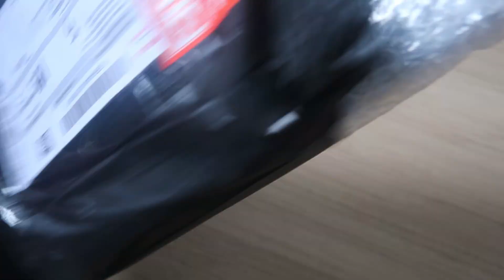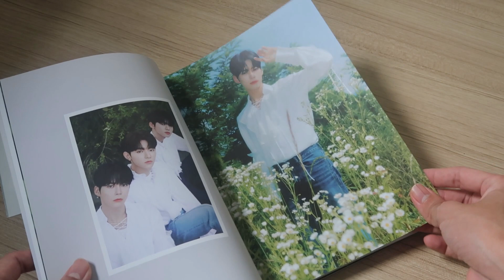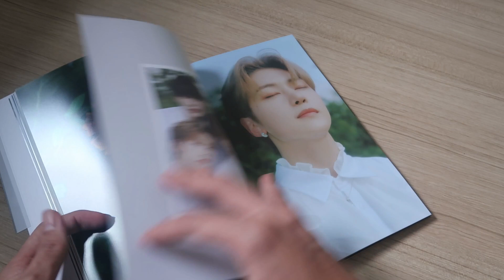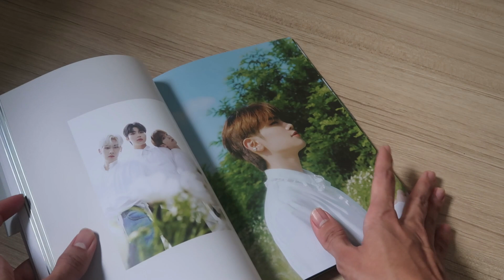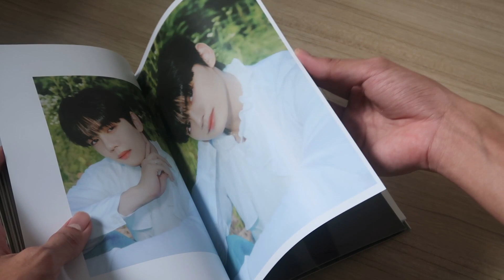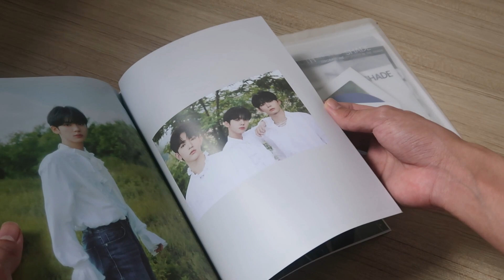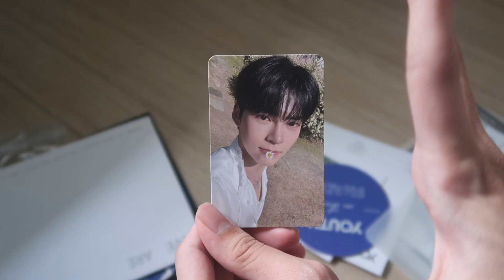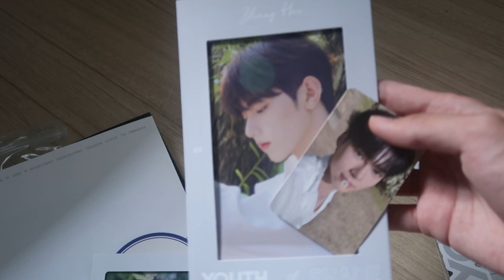Zerobaseone In Bloom Album Unboxing [Fanboying OVERLOAD!] ZB1 bye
So. this video ended quickly LOL. Yes I got the album like two months after their debut and announcement of their first comeback... IT'S HOW THE WORLD WORKS PEOPLE

Zerobaseone (ZB1) - In the Bloom (Youthe in the Shade - Shade ver.) - Fanboy unboxing

0:00 - Intro
0:27 - Unboxing
1:28 - In bloom album shade version
3:34 - In Bloom Album Youth version merch
4:44 - Fanboying overload 1
5:06 - Fanboying overload 2